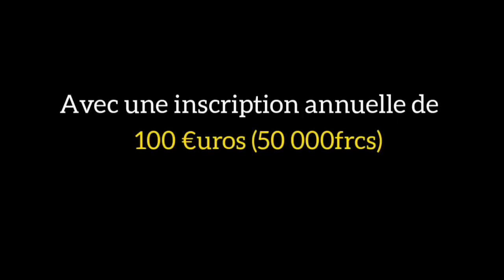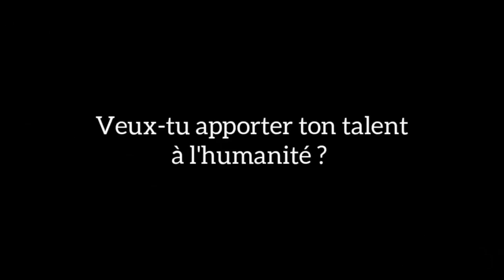Les pauvres doivent ARRETER d'investir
MINAKANOOOO